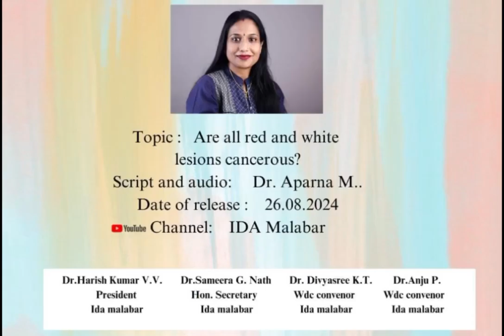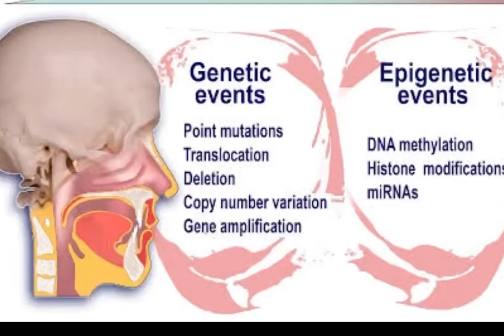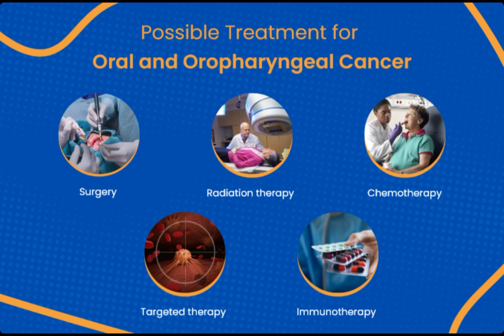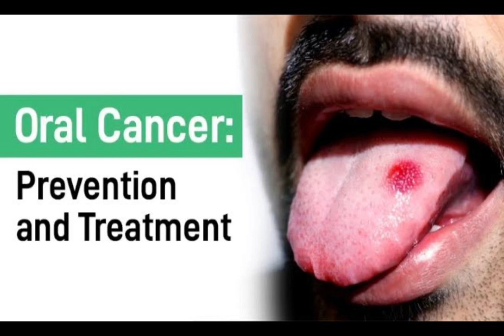വായിലെ ചുവപ്പും വെളുപ്പും ഉള്ള എല്ലാ മുറിവുകളും ക്യാൻസറാണോ?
Video released by IDA Malabar branch -Project Sakhi on the occassion of wen's equality day August 26th

Script and Audio - Dr Aparna M